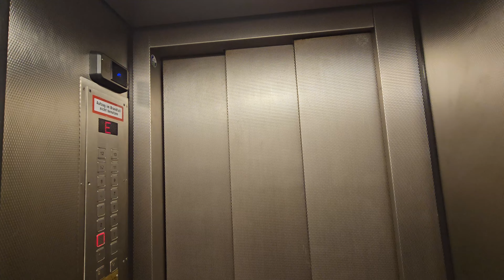1973 tall R. Stahl elevator (mod) - Pinneberg, Germany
Located in the 1970s houseing estate in Thesdorf, this elevator is located in one of the two tall buildings and it goes up to floor 13.

Work in progress - check out the neighbourhood elevators here:
Entrance "30": Comes soon
Entrance "32": You are here
Entrance "33": Comes soon